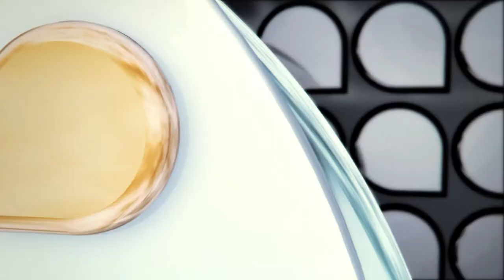Universidade Já - Campus Joinville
As obras do Campus de Joinville continuam mesmo com o mau tempo no Estado.